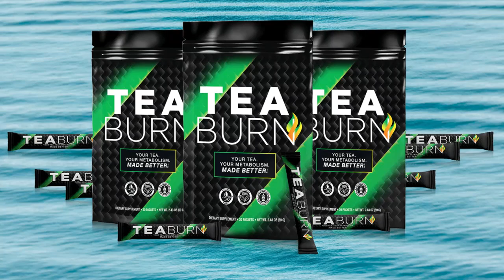Tea Burn - Tea Burn review – does Tea Burn work? what you need to know about Tea Burn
Tea Burn
Only Tea Burn offers a powerful and robust combination of vitamins that stimulate the immune system to help keep you strong, energized and healthy.

Only Tea Burn has a patent pending nutritional complex, designed to amplify the amazing health benefits of tea while neutralizing the disadvantages...

Instantly turning your favorite tea into an absolute SUPER TEA...

A SUPER TEA that can provide a much healthier, beneficial and rewarding experience that you can expect to enjoy much more every day...

Besides, I just need to be super clear about a few things;

You can never buy Tea Burn
cheaper than today’s...

And Tea Burn will never be available for purchase on any other website or store...

We can only offer today’s incredible prices because we eliminate all intermediaries and agents and have established a direct partnership with the industry-leading manufacturer so that we can ship directly to you immediately.

Also, make sure this is a one-time payment. There are no hidden charges or subscription fees. I’ve always hated these things as much as you do.

So as long as Tea Burn is still in stock, you’ll see a table below with three money-saving options for you to choose from.

Select your package and click the Add to Cart button to proceed to our 256-bit secure order page...

Then fill in your order information and confirm your order on our 100% secure order form and we will receive your package directly at your door immediately.